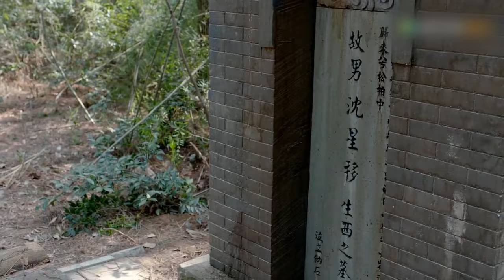♫自古暗戀終難全，吳漪含淚而終，臨死都沒有得到白石兇的愛，真是遺憾至極！